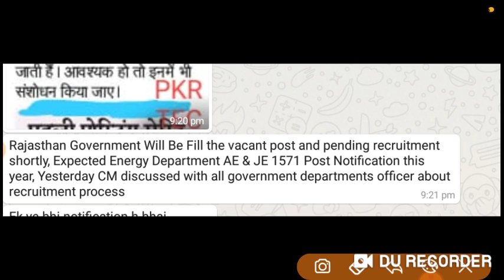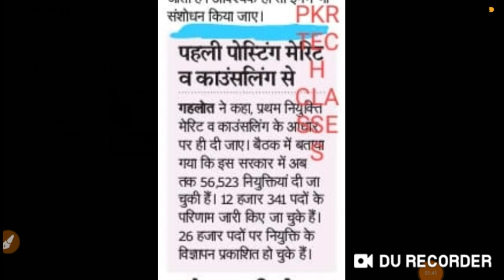RAJSTHAN AE | JE | VACANCY INFORMATION | 2020-21 | Rcruitment notification 2020 | By- Satyendra sir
About Video:- In this lecture we discuss RAJSTHAN AE | JE | VACANCY INFORMATION | 2020-21 | Rcruitment notification 2020 exams and all govt. jobs exams for junior engineer of all states level JEn exams so must watch till the end. This video is very important for Upcoming Exams like SSC JE | UPPCL JE | UPRVUNL JE | DMRC JE | LMRC JE | all State Level JEn Exams ,SSC tg-2 | UPPCL TG-2 | UPRVUNL TG-2| DMRC MAINTAINER | LMRC MAINTAINER | UPSSSC TG-2 | all State Level TG-2 Exams.
 UPSSSCJE, PKR TECH CLASSES, SATYENDRA SIR

About Us:- If you to become a junior engineer (JEn), we can help you & you can get success definitely. We provide you all kinds of Study Materials related to Electrical, Civil, Mechanical Engineering & other Engineering branches. Here you will find the old Question papers with solutions, basic theory, Multiple choice questions and answers discussion, complete Syllabus of related your Branches ( EE, ME, CE ). One more important thing here you will find engineering job/recuritment related every updates & notification as early as possible.
It is completely free for all students. You are requested to join us and tell your friends also to join us. It helps others too.
PKR TECH CLASSES We provide you Study Material and Video Lecture, Notes, Pdfs, & Test Series, Practice Sets, Old Questions Papers For Engineering Exams, Government jobs Related Topics, Information with Free of Cost.

Satyendra Kumar (Electrical Engineering Department)